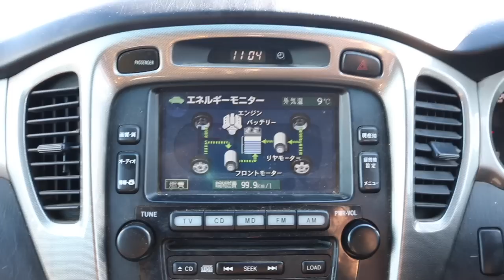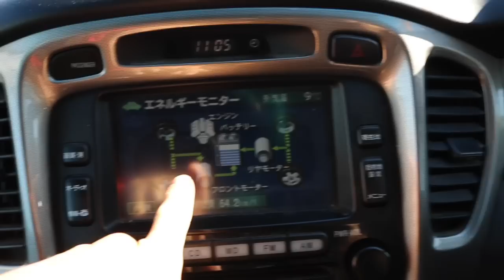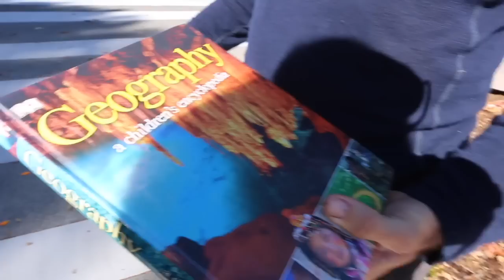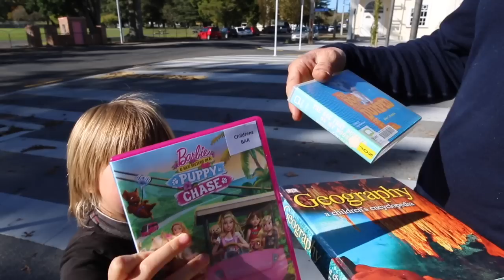RAMONA'S BIG DECISION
We head away from the farm to help Ramona with a big call she's made!